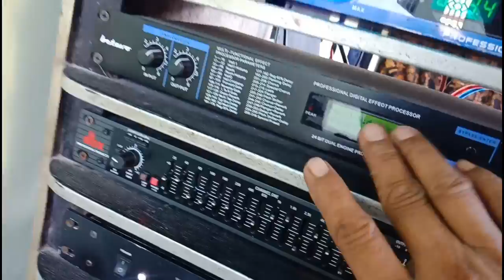Menginstal alat dari mixer ke power ampli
Berikut ini adalah kegiatan saya saat sedang ada job, dan saya saat ini sedang menginstal sound sederhana, ini cuma sekedar video hiburan bukan tutorial,